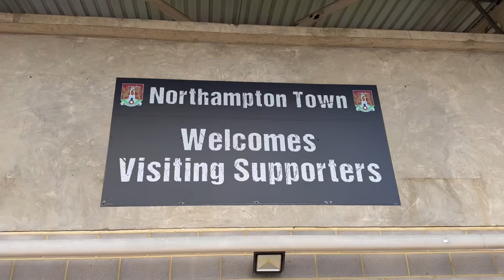NORTHAMPTON TOWN 1-0 DERBY COUNTY *vlog* | DERBY DROP POINTS